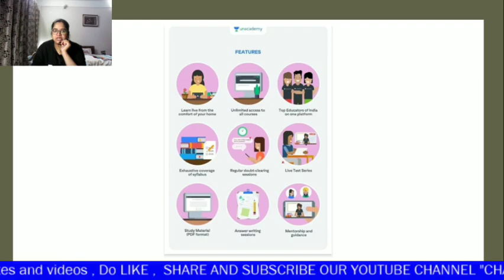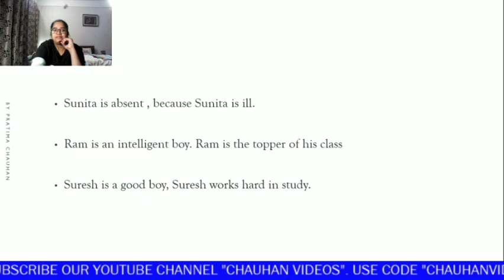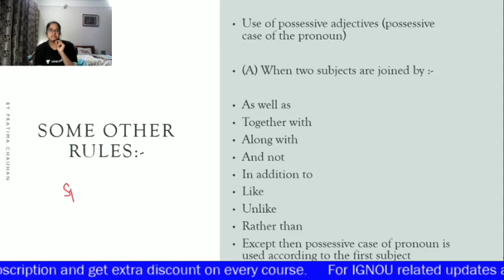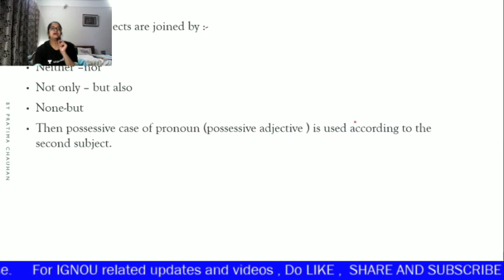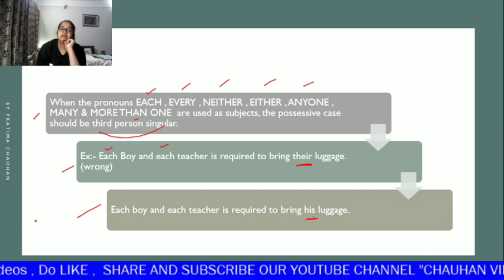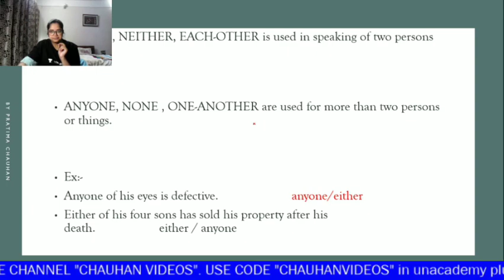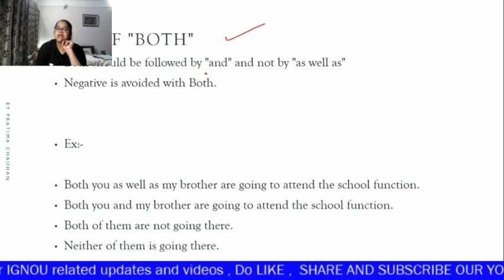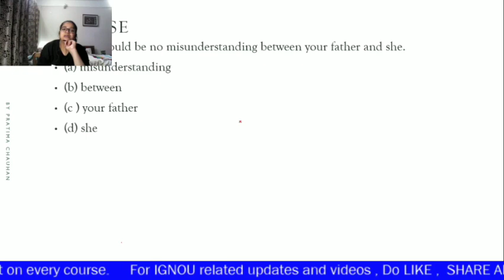SPECIAL CASES OF PRONOUN PART - 3 || SSC || RAILWAYS || AFCAT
special cases of pronoun part - 3 english grammer english comprehension ssc upsc bank ibps afcat any type of government exam

AGAR AAPKO UNACADEMY PLUS MEIN SSC, UPSC CIVIL SERVICES, JEE, NEET, BANK, POLICE RELATED KOI BHI COURSE LENA HAI TOH 10 PERCENT EXTRA DISCOUNT KE LIYE

USE " CHAUHANVIDEOS " CODE